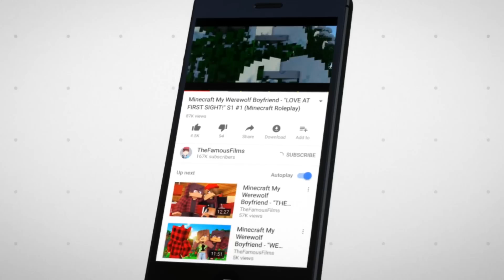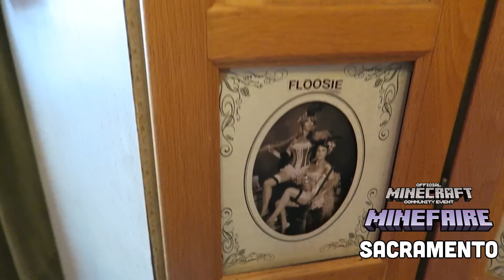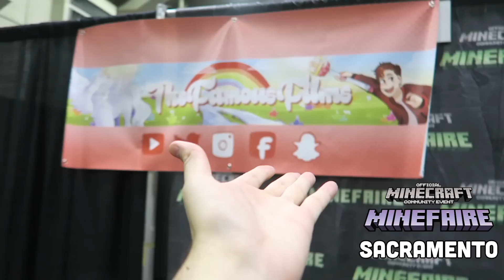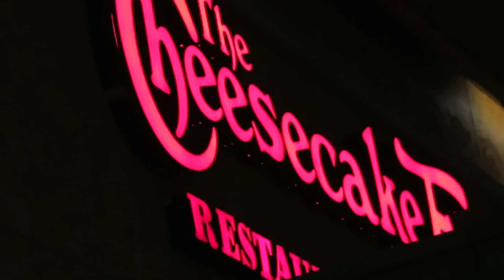MINEFAIRE 2018 - Chicago, Austin & Sacramento!